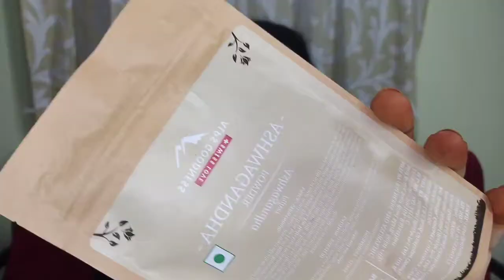purple 💜 haul video | Diwali offer 50% in top brands | follow me insta create_by_charu👍..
hi ..hlo guys..hope u all r doing good...

huge purple 💜 haul video..
awesome offer in purple...
for diwali...50% offer in top brands...

all the product that I purchase link is down

in my channel all the content and video has been created only by me. so no more coppy... please don't 🚫🚫 give bad comments and critize r any memes.
strictly warned ❌❌❌❌..if any body copy my way..of video ..then it will copyright .

And a big ❤️ for my subscriber... love u all and keep supporting our channel guys..❤️❤️😘😘😘😘😘.